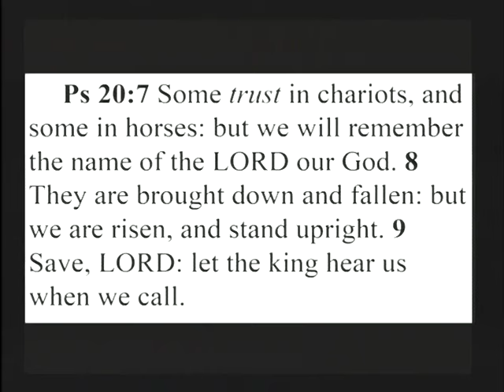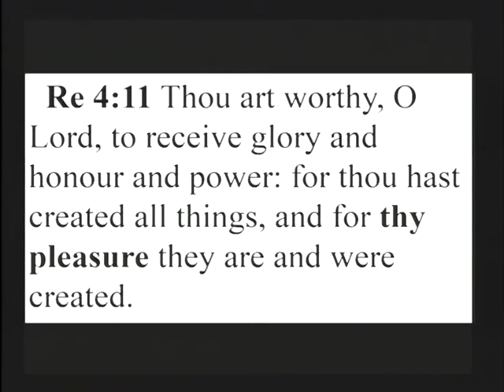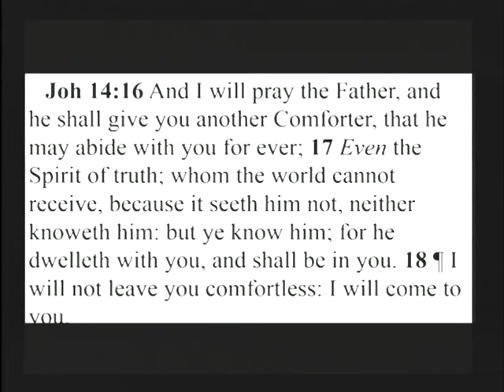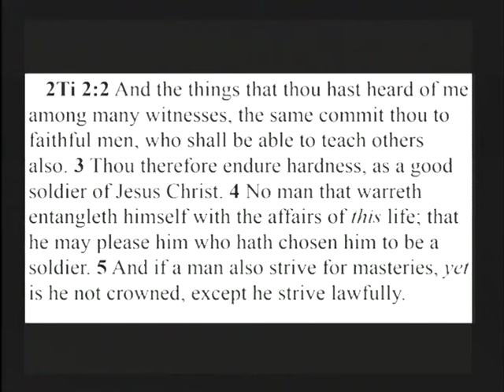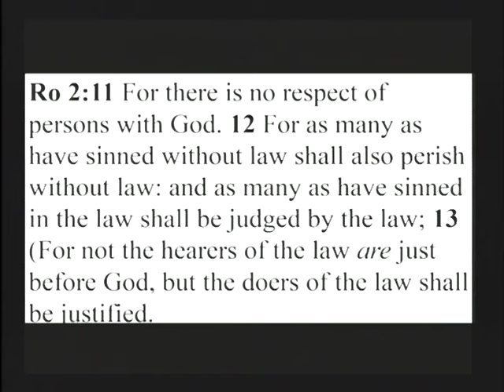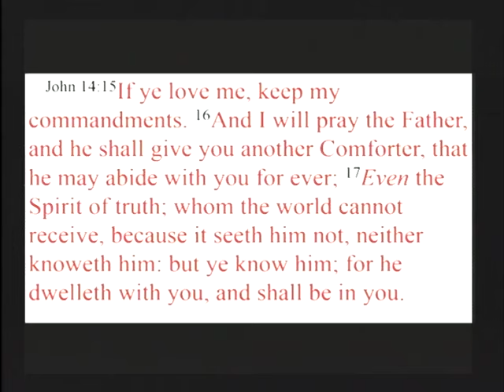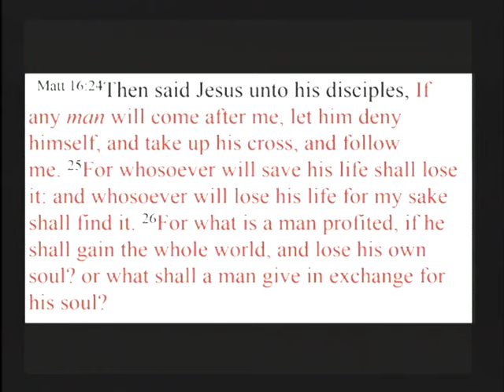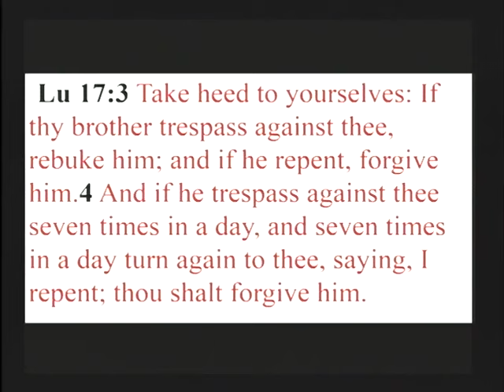Have You Lost Your 1st Love by Pastor George Burkinshaw